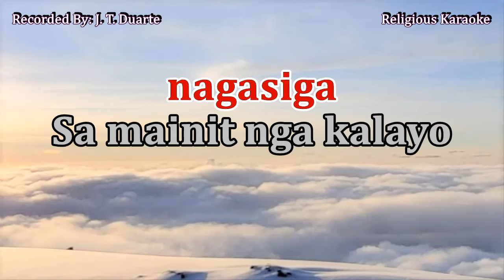Antuson Lang - Key of A (Karaoke)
Antuson Lang (Religious Karaoke). Originally sang by "D'Messengers".